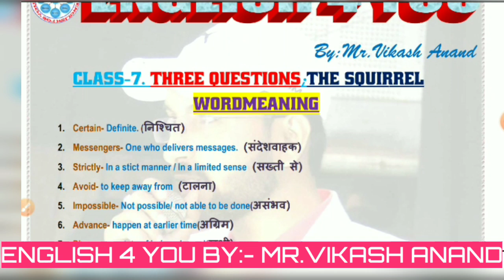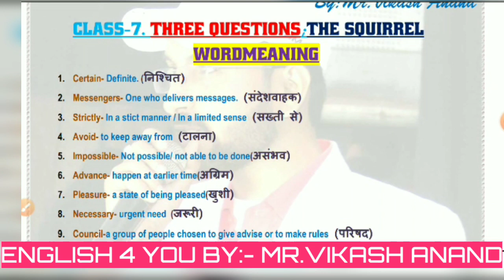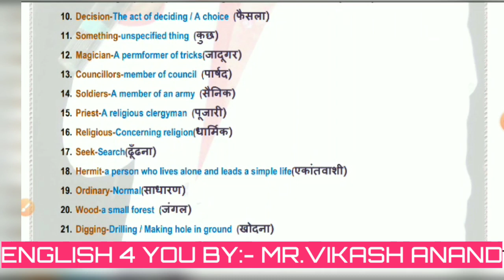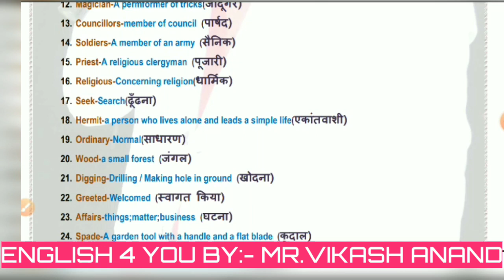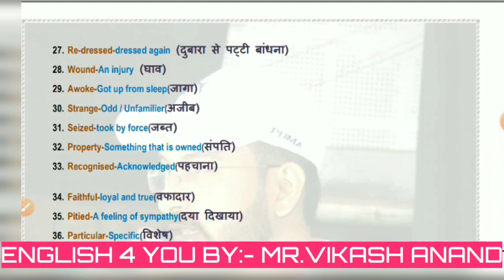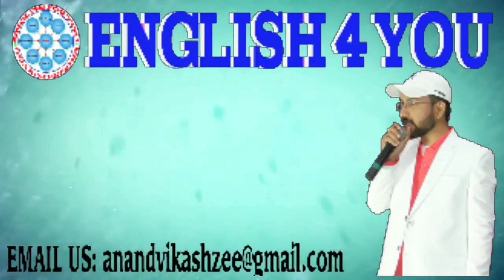NCERT ENGLISH HONECOMB CLASS -7 (LESSON-1) WORDMEANING|| By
The wordmeaning of whole chapter is explained thoroughly.